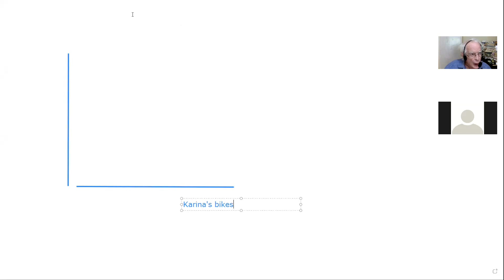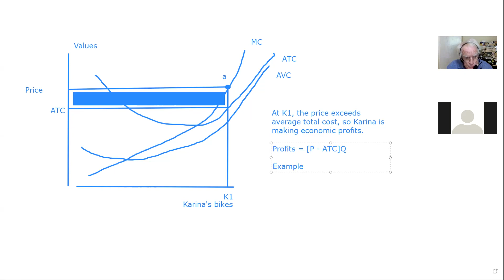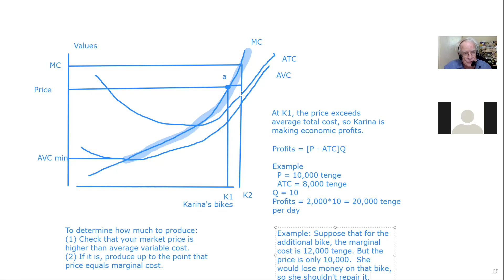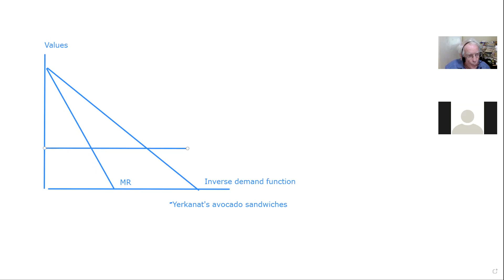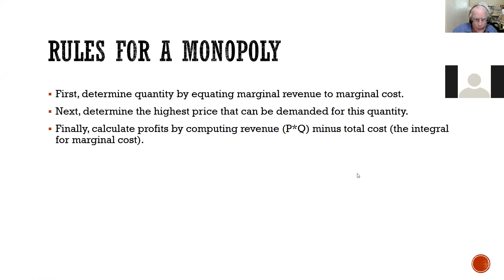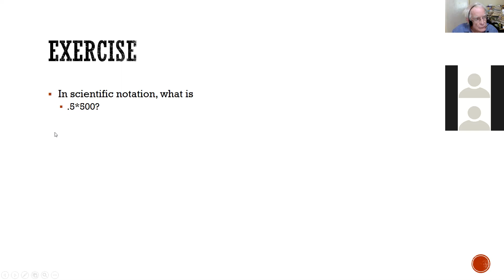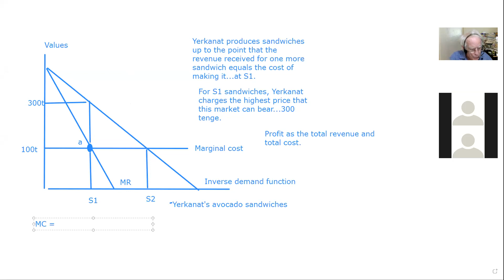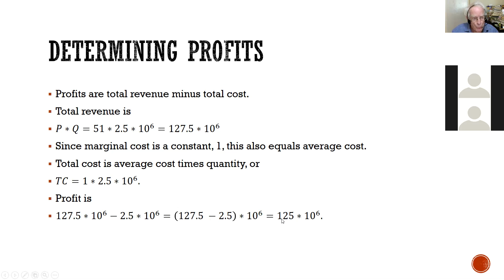Computing monopoly profits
Comparing the supply decisions of the competitive firm and the monopoly